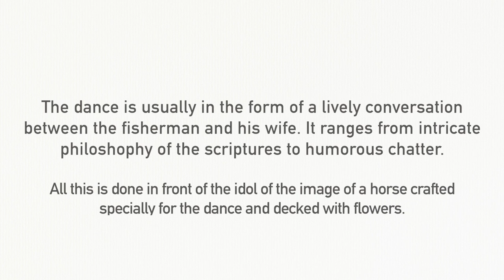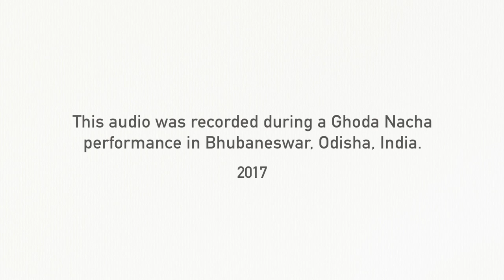Ghoda Nacha | Bhajamana Behera & Troupe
Bhajamana Behera and his troupe from Puri present the traditional folk dance 'Ghoda Nacha' at Bhubaneswar.
ପୁରୀର ଭଜମନ ବେହେରା ଓ ଦଳଙ୍କ ଦ୍ୱାରା ଘୋଡ଼ାନାଚ ପରିବେଷଣ ।